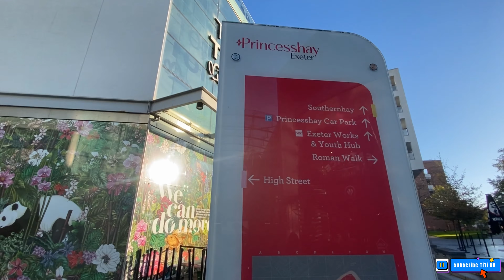PHỐ PHƯỜNG, ĐƯỜNG XÁ, NHÀ CỬA Ở VƯƠNG QUỐC ANH NHƯ THẾ NÀO EXETER CITY CENTRE WALKING TOUR DEVON UK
Exeter là một thành phố cổ trên sông Exe ở Devon, tây nam nước Anh. Cách thủ đô Luân Đôn 2 tiếng 30 phút đi tàu. Có niên đại từ thời La Mã, Tường thành Exeter bao quanh trung tâm và Nhà thờ Gothic Exeter. Lâu đài Exeter, một địa danh của người Norman, nhìn ra các công viên Northernhay và Rougemont Gardens rợp bóng cây.  Ở phía tây của họ, Bảo tàng Tưởng niệm Hoàng gia Albert & Phòng trưng bày Nghệ thuật (RAMM) trưng bày các tác phẩm nghệ thuật và trang phục tinh xảo, đồng thời du khách có thể khám phá lịch sử 2.000 năm của thành phố.  Những con đường ngầm thời trung cổ có mái vòm nằm rắn bên dưới thành phố.

 Cảm ơn đã xem, chúng tôi hy vọng bạn sẽ thích!

EXETER CITY WALKING TOUR

Exeter is a fantastic place to visit. When people think of it, they often think about Exeter Cathedral and the river but there is so much more to see and do. There are plenty of interesting things around the city including a street known as the Battledown full of antiques shops, Victorian arcades and many museums to visit for free or for a small fee. The story of Exeter begins in Roman times so be sure to try out the exeter city wall tour, taking you through many well preserved sections of this ancient structure. The Royal Albert Memorial Museum is also magnificent building with so much history and surprises inside, definitely worth a quick look if you have time during your stay in Exeter.